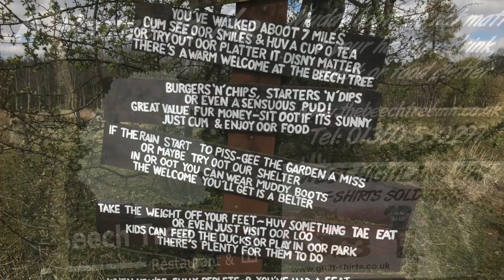Hike to the Base of Dumgoyne Hill, Scotland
This video is about a Hike to the Base of Dumgoyne Hill, Scotland.
Music:You’re free to use this song in any of your videos, but you must include the following in your video description: